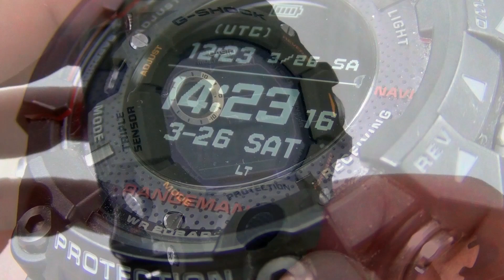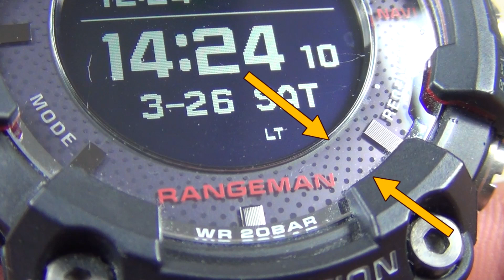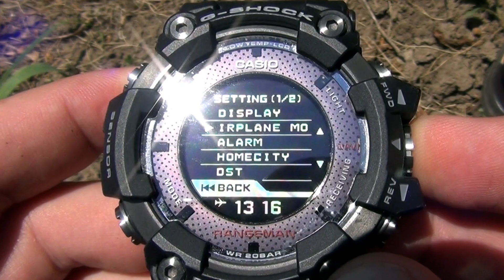Casio G-Shock Rangeman 2023 There can be Only One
Casio G-Shock Rangeman in 2023.
A must watch presentation, ultimate Rangeman.